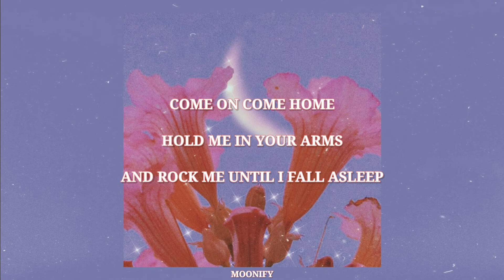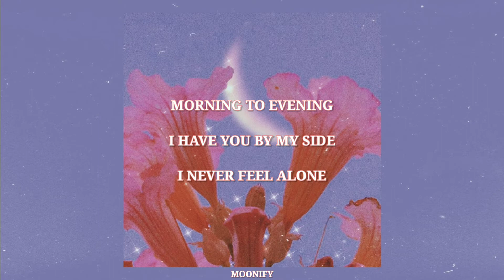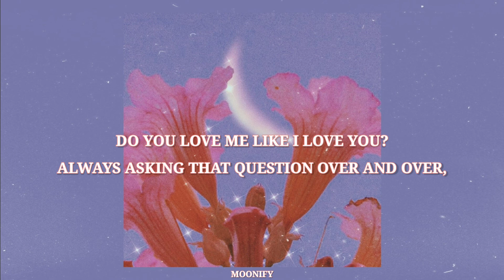Am I Dreaming? - Abbey Glover (Lyrics)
*USE HEADPHONES*

✓ TWITTER Take a look at M o o n i f y (@Moonify1)